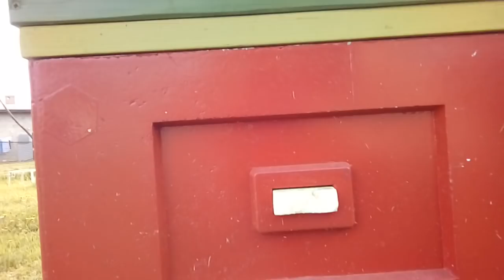Pasieka 22 kwietnia -kwitną drzewa owocowe.